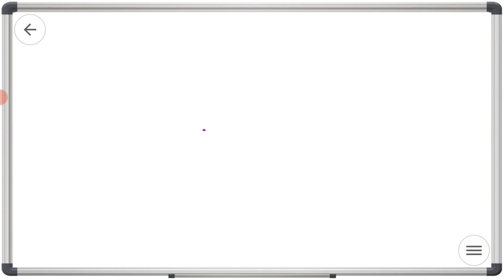Congruence Triangle|Congruence of two triangle|Cbse|ncert|9th